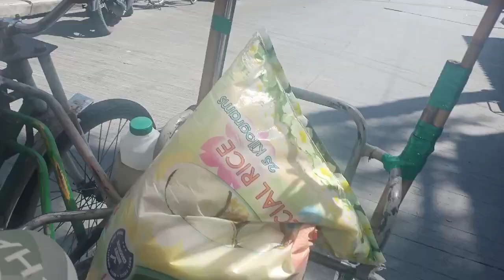Masaya | ako! nakabile bigas At nakapag bayad sa Electricity